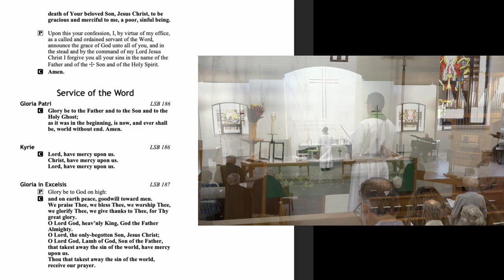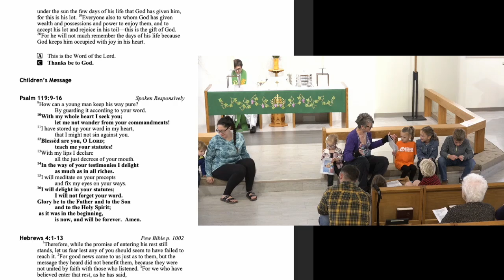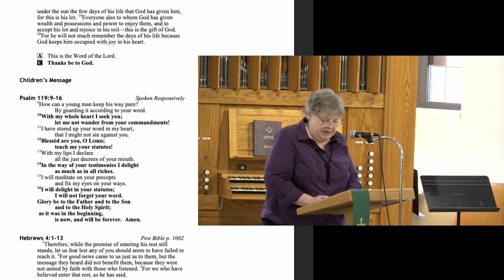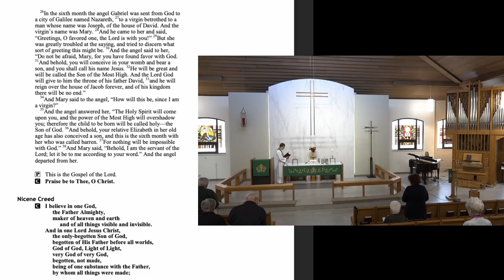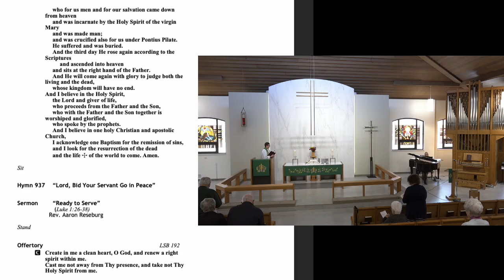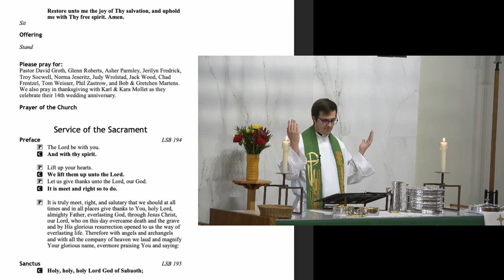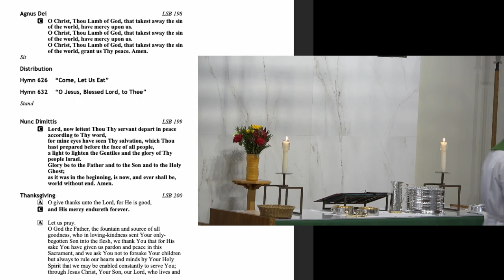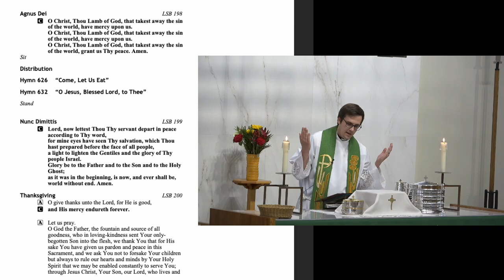10-20-24 - Lutheran Women in Mission Sunday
Video recording of the weekly activities Good Shepherd Lutheran Church, a member of the Lutheran Church Missouri Synod in Watertown, WI. Weekly services include Saturdays at 6pm, and Sundays at 8am and 10:30am, Wednesday services during Lent and Advent, and special church holiday services throughout the year.  Good Shepherd Lutheran Church is located at 1611 E. Main St., Watertown, WI, 53098